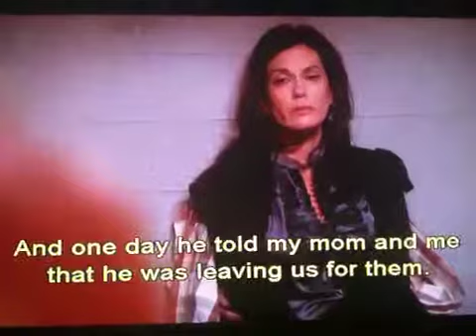Edie and Susan Meyer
Best friend ever!